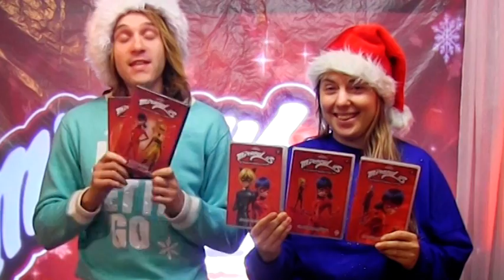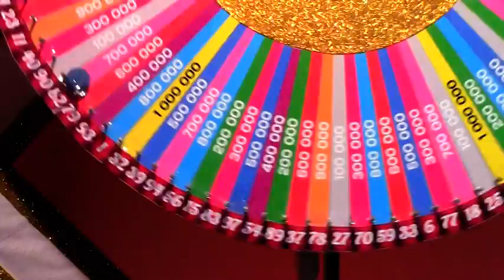Tirage Giveaway de Noël 2020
Les Tigrés, voici la vidéo du tirage du Giveaway de Noël ! Sans plus attendre découvrez les 2 gagnant(e)s du calendrier photo 2021 Bonne chance à tous !